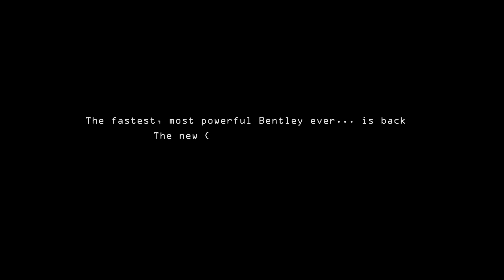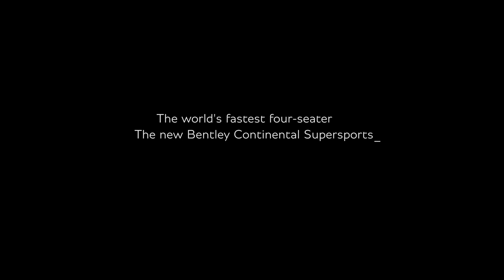MENCLUB AUTO—710匹Bentley Continental Supersports極速336km/h